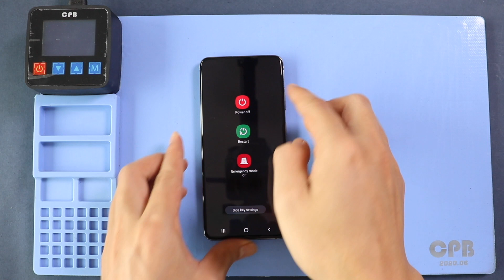Samsung Galaxy S20 Back | Front Camera Replacement / Logic Board (4G/5G)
A Step-by-step repair guide on how to repair and replace a not working/broken front & back/rear camera on Samsung Galaxy S20 (5G/4G) mobile phones. Also yy using this guide, you will be able to replace a new or used motherboard/logic board. Please ensure to remove the attached parts from the broken logic board and place it on the new mainboard.

Compatible Models: SM-G980  SM-G980F SM-G980F/DS SM-G981 SM-G981F  SM-G981F/DS SM-G981B/DS SM-G981U SM-G981U1 SM-G981N SM-G981B SM-G9810 SM-G981W SC-51A

🛠️ Repair Tools
Heat Mat / Heating Pad
Portable Heat Gun
STREBITO 142 Piece Repair Tool Kit
Suction Cup
Silicone Work Repair Mat
Glue | Adhesive

👉 Premium Screwdriver Set
iFixit Pro Tool Kit
iFixit Precision 64 Screwdriver Kit

🔋 Compatible Repair Parts (DYOR Before Purchasing)
Compatible Battery
Compatible Screen
Small Parts & Flex

✅ Protect Your Galaxy S20 Plus
Protector For The Screen
Best Cases For Your Galaxy S20 Plus

Timestamps
00:00 Intro
00:10 Opening Galaxy S20
00:40 Removing s20 Back Cover
01:20 Removing Wireless Pad
01:50 Removing Logic Board Frame
02:20 Removing Front Camera
02:30 Removing Logic Board
02:55 Removing Not working s20 Back Camera
03:20 Placing New Galaxy S20 Back Camera
03:45 Placing Logic Board
04:32 Placing Front Camera
04:42 Placing Logic Board Frame
05:10 Placing Wireless pad
05:45 Closing & Back Cover installation